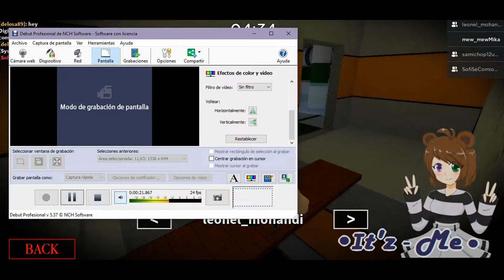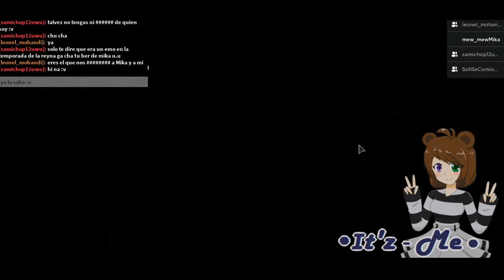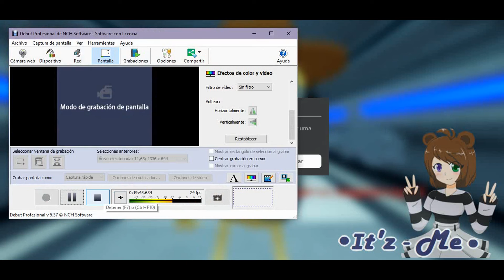No reaccionando al cap 12 de pigY.mp4 mi ciela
mequedoenlacabezalodemizielallamame como quieras, ya no tengo nombre, ahre JSJSahre, me podes llamar:mew,mika,hina,patata,sopademacaco,mori,pasteldefrutas,shina,E-T-C-E-T-E-R-A}
con salmon,leo,sofi y nosequienmas, a, si, conmigo tambien! JAJAJ